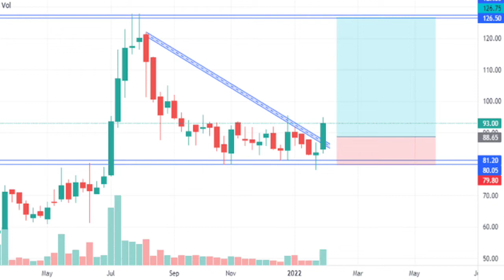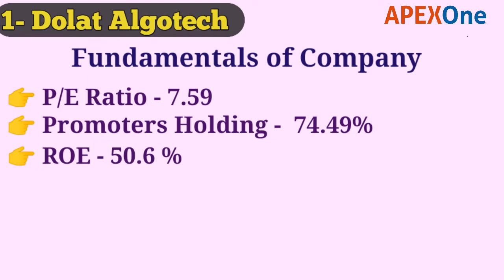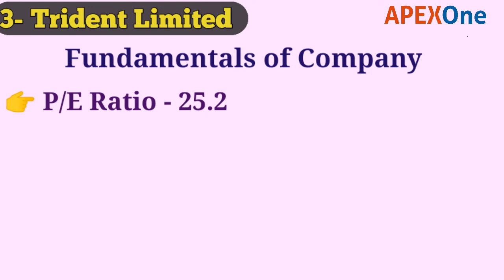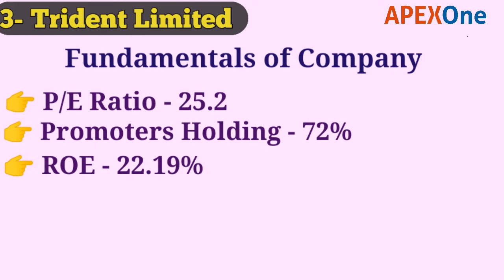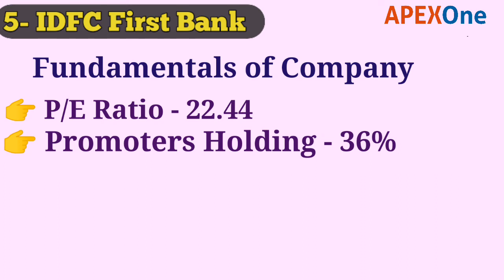Best 5 Stocks to Buy Now | Best Stocks Under 100 Rs | Stocks Analysis | Share to Invest | Harry Gill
About Video,
                       Harry Gill explains Best 5 Stocks to Invest Now, Full Analysis of Best Stocks under 100 | Best Shares to Buy Now for Long Term Investments.

Note- Investments in Securities Market are subject to Market Risk. Read all the related documents carefully before investing.

Download & Do Login in App

Download our Hello APEX app🔊📱 from Google Play Store: 👇👇👇
Learn Digital Marketing, Coding & Spoken English and Many More.

About Speaker📢
 Harry Gill is the Motivational Speaker and Educational Trainer in India, working in Education & Training Industry. He inspires the youngsters(Young Ignited Minds) to achieve their goals. He guides the right ways to their set destinations.
Harry Gill & Company conduct Motivational & Life Changing Seminars time to time at different places.
Harry Gill conducts Motivation Sessions at Schools/Colleges/University & Corporate Trainings for new brands & start-ups.
Harry Gill is the Founder & CEO of APEX Institution, Leading Educational Brand in India🇮🇳.
He is also capital hand in Digital & Online Marketing.

Join Today for Best Study
APEX Institute Of Education

𝐂𝐨𝐧𝐧𝐞𝐜𝐭 𝐰𝐢𝐭𝐡 𝐇𝐚𝐫𝐫𝐲 𝐆𝐢𝐥𝐥 𝐈𝐧𝐝𝐢𝐚 𝐨𝐧 𝐒𝐨𝐜𝐢𝐚𝐥 𝐌𝐞𝐝𝐢𝐚 𝐏𝐥𝐚𝐭𝐟𝐨𝐫𝐦𝐬

 Click👆 to Join with Us👍